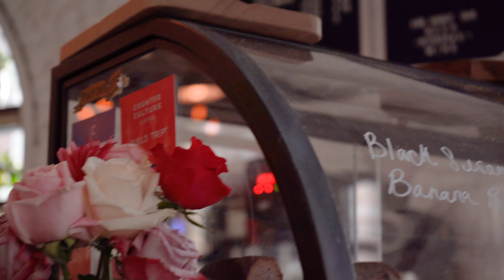Rave Reviews | Bespoke Coffee & Dry Goods